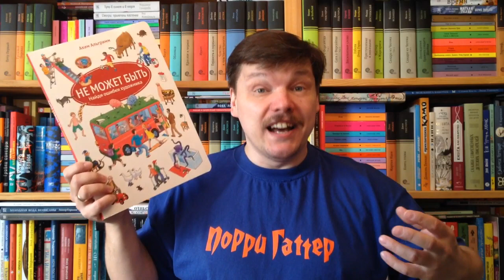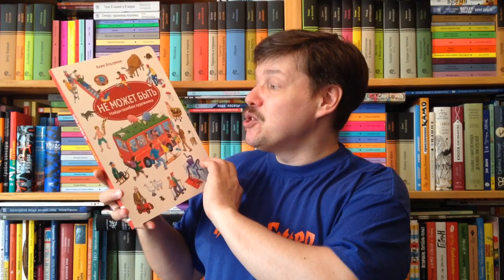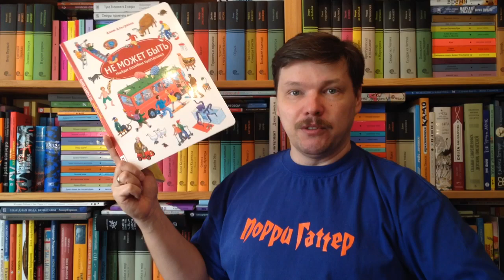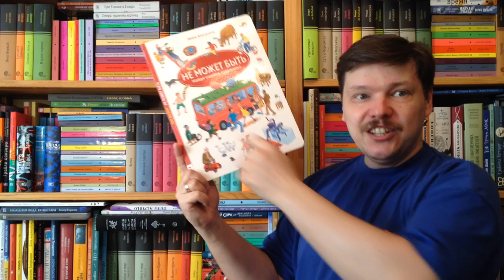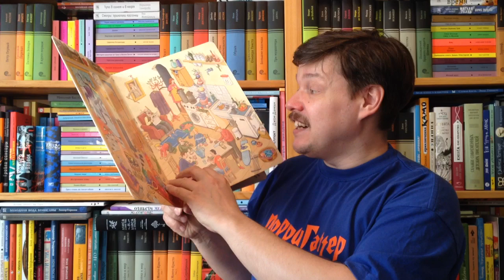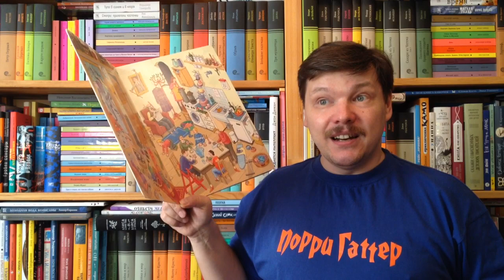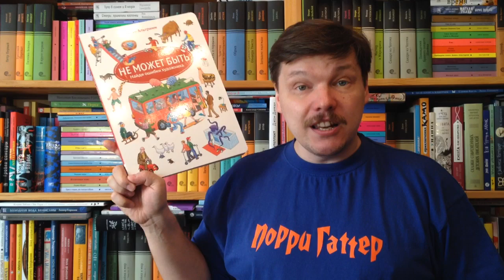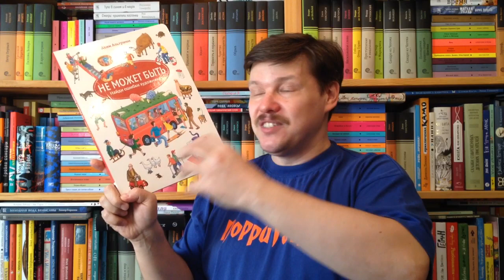Ахим Альгримм. Не может быть (виммельбух)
Альгримм Ахим. Не может быть (виммельбух) / Илл.: Альгримм Ахим. - М.: Мелик-Пашаев, 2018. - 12 с. - (Серия: История в картинках) - ISBN: 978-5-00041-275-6 Аннотация к книге: "Здесь всё неправильно! Художник всё перепутал!" - воскликните вы, впервые взяв в руки эту книгу, и будете совершенно правы. Действительно, почему в ванной сидит огромный осьминог? Почему мама чистит ковёр газонокосилкой вместо пылесоса? Почему пёс спит в детской люльке, а ребёнок - в собачьей корзине? Почему у мотоциклиста на голове ведро вместо шлема? Фантазия художника, придумавшего этот виммельбух, поистине не знает границ! На шести разворотах он умудрился "наделать" более 200 ошибок, которые и предстоит найти внимательному читателю. А чтобы каждый смог проверить свою наблюдательность и убедиться, что ничего не упустил, на задней стороне обложки есть ответы, где красными точками помечены все курьезы и неточности, которые следовало обнаружить. Эта книга, без преувеличения, настолько же познавательна, как и развлекательна. Ведь невозможно выявить ошибку, не проанализировав увиденное. Может ли в песочнице из круглого ведерка получиться квадратный куличик? Удастся ли запустить воздушного змея в комнате? Эта книга разовьет у ребенка внимание, наблюдательность, логическое мышление, а вдобавок и чувство юмора! Для детей 3-7 лет.

Как вести книжный видеоблог. Мастер-класс Дмитрия Гасина:
О детской литературе: что прочесть, кто пишет, где обсуждают? Более 170 ссылок:
Как сэкономить, покупая книги? -

Хорошего чтения!